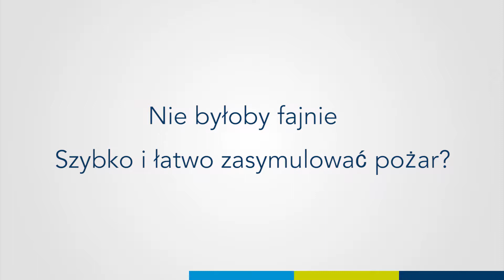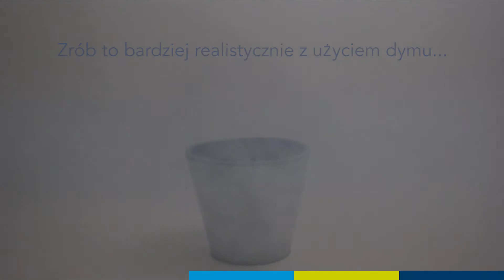(PL) FireWare Crackle Box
Crackle Box jest przydatny do szybkiej i konwencjonalnej symulacji pożaru podczas ćwiczeń. Niebieskie pudełko wyposażone jest w pomarańczową, migającą ksenonową kulę i generuje trzaskający dźwięk. Crackle Box jest niezwykle poręczny i prosty w użyciu. Dlatego też, pudełko jest szybkie i łatwe do ustawienia podczas ćwiczenia. Aby urządzenie zaczęło trzeszczeć i migać, należy jednym ruchem włączyć przełącznik. Crackle Box działa na 8 baterii D (w zestawie) i jest wyposażony w uchwyt.

Więcej informacji na temat tego produktu można znaleźć na naszej stronie internetowej